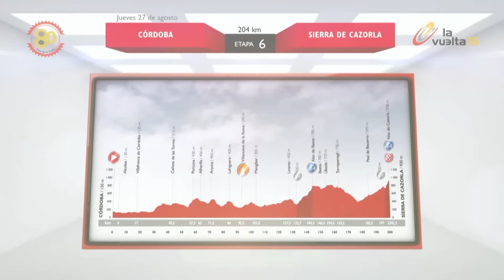Summary - Stage 5 (Rota / Alcalá de Guadaíra) - La Vuelta a España 2015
Caleb EWAN (ORICA GreenEDGE) won the stage in Alcalá de Guadaíra before John DEGENKOLB (TEAM GIANT - ALPECIN) and Peter SAGAN (TINKOFF - SAXO).
Tom DUMOULIN (TEAM GIANT - ALPECIN) is the Red Jersey.